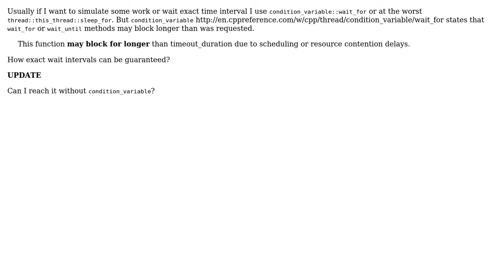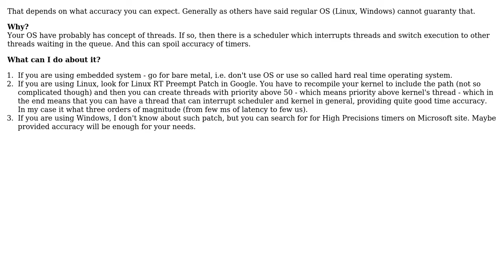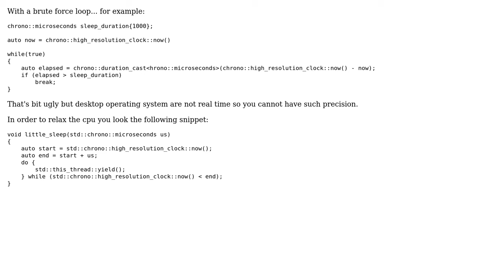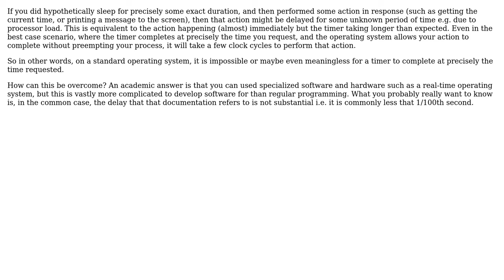How to guarantee exact thread sleep interval? (4 Solutions!!)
How to guarantee exact thread sleep interval?

With thanks & praise to God, and with thanks to the many people who have made this project possible! | Content (except music & images) licensed under CC BY-SA | Music | Images & others | With thanks to user zupazt3 user Yakk - Adam Nevraumont user Viktor user Elvis Dukaj user Arthur Tacca and the Stack Exchange Network Trademarks are property of their respective owners. You are responsible for your own actions.